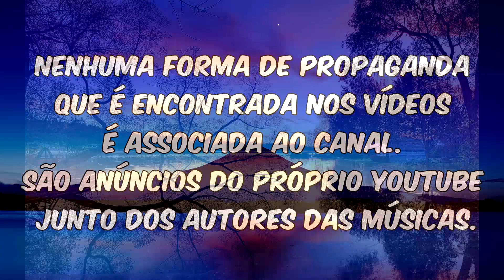Damares - Recomeçar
(Mateus 16.24-25)

(Números 6.24-26)